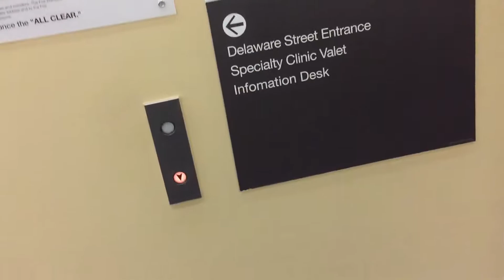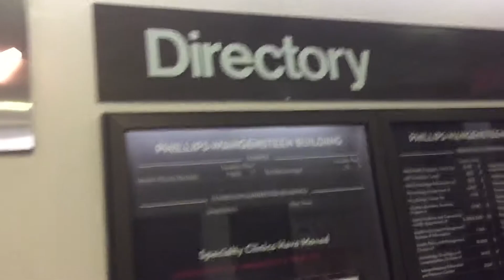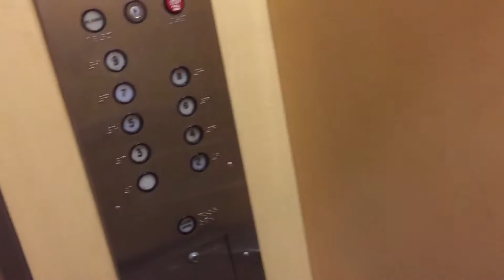Westinghouse traction @ wangensteen building U of M MPLS MN